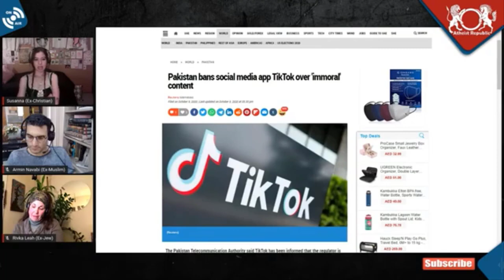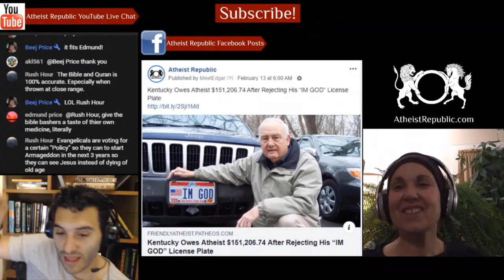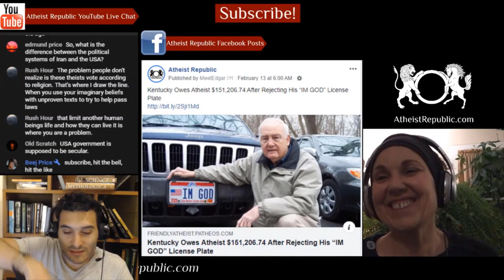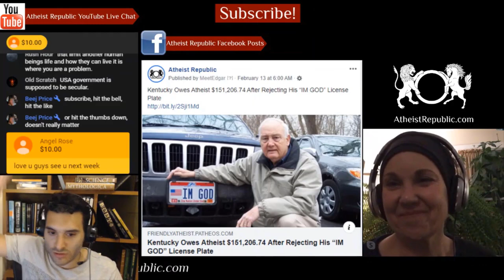Pakistan Bans Social Media App TikTok Over 'Immoral' Content 😶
Pakistan has blocked TikTok, the social media app, for failing to prohibit "immoral and indecent" content, the country's telecommunication authority recently said in a statement. Confirming an earlier report by Reuters about the potential ban, the Pakistan Telecommunication Authority (PTA) has issued instructions for blocking of the application.  Arslan Khalid, a digital media adviser to Pakistan Prime Minister Imran Khan, backed the PTA's warning to TikTok in June to filter its "obscene content." He claimed that the "exploitation, objectification [and] sexualization of young girls on TikTok" was causing pain to parents. The PTA said that it will review this decision once TikTok has created a  satisfactory mechanism to moderate unlawful content.

Source: Pakistan bans social media app TikTok over 'immoral' content
Location: Pakistan